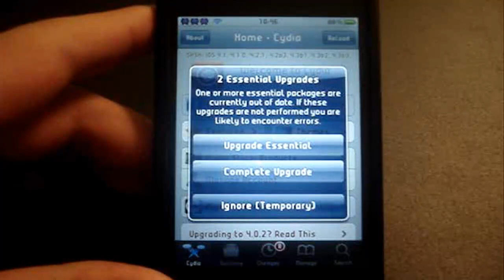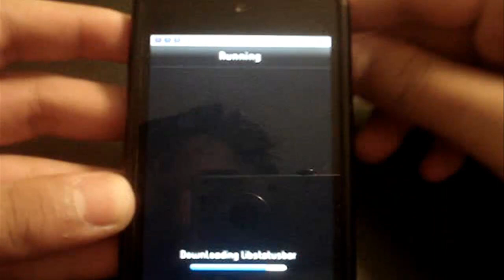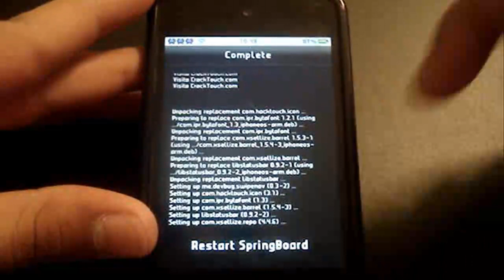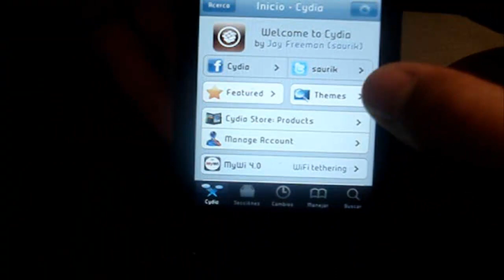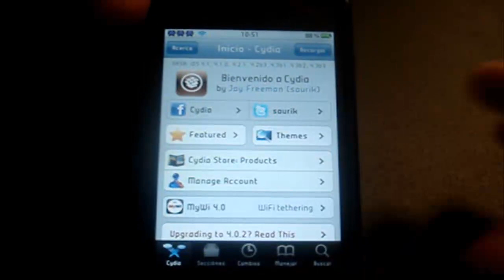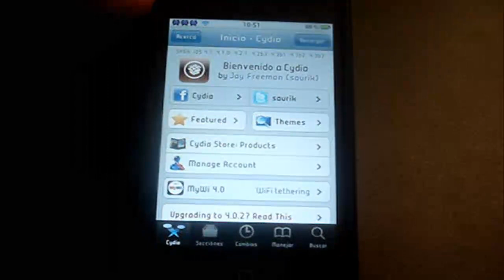Cydia 1.1.1 Mas Rapido, Seguro, Mas Funciones y En Español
GameCenter: ilt10